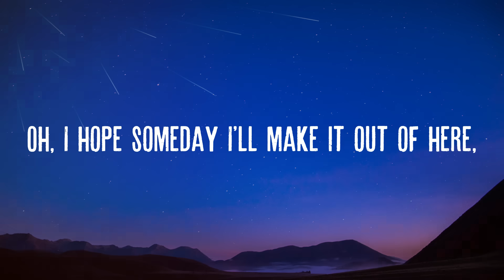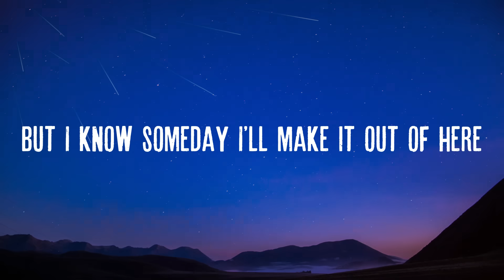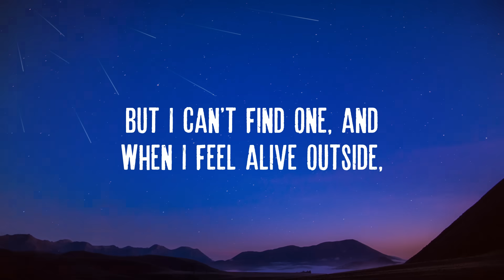lovely - Billie Eilish, Khalid (Lyrics)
💎 Green vulture strives to bring the best lyric videos of popular Rap & Hip Hop songs !